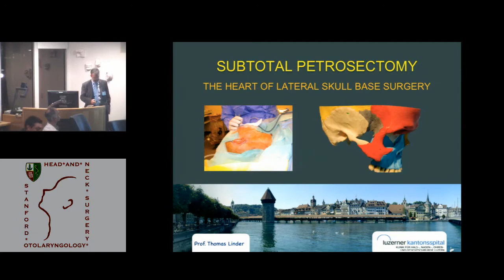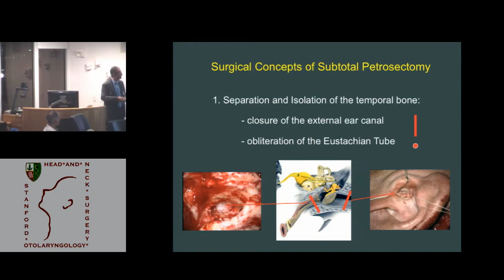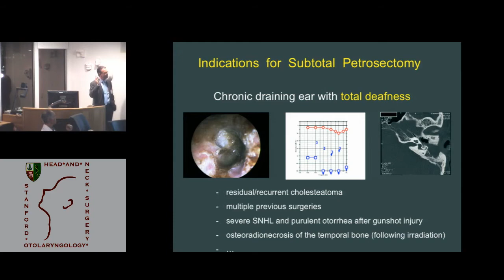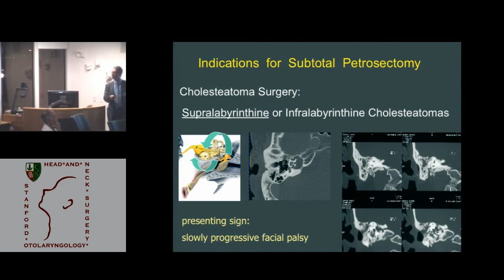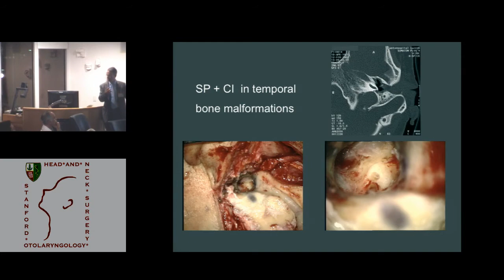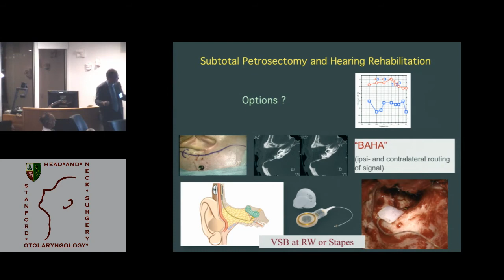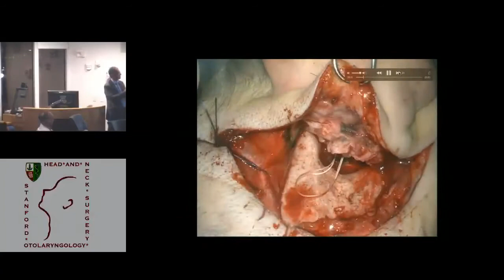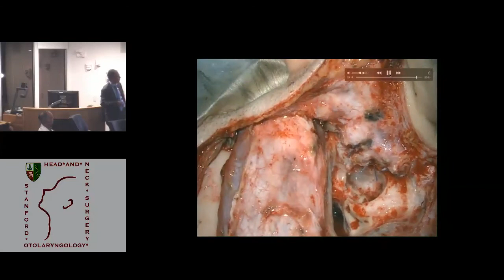Subtotal Petrosectomy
"Subtotal Petrosectomy: The heart of lateral skull based surgery and its impact on temporal bone surgery"

This Grand Round took place January 7, 2016